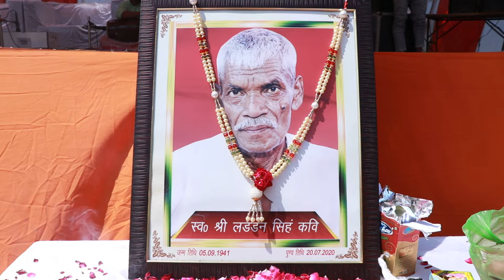केशव गोविंदपुर की सुनने लायक रागनी || स्व्० कवि लड्डन सिंह जी की पुण्यतिथि पर रागनी कंपटीशन